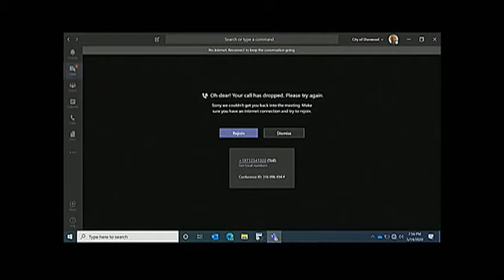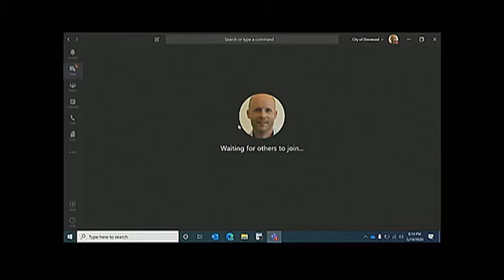Sherwood Traffic Safety Committee - May 14, 2020